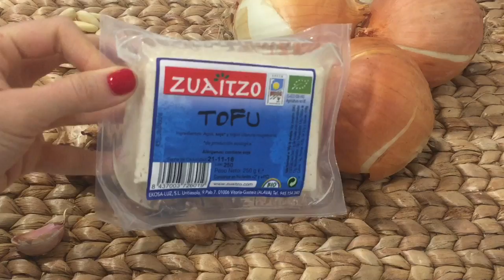¿Qué Cenamos hoy? 2 Menús de Otoño 🍂